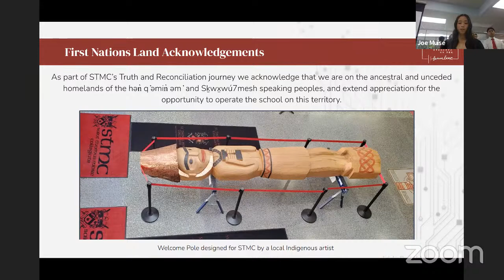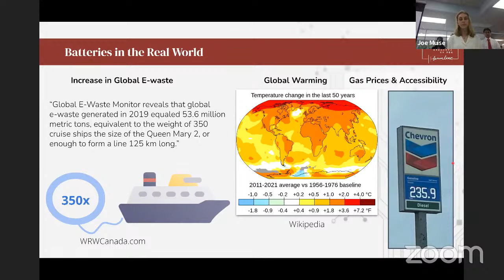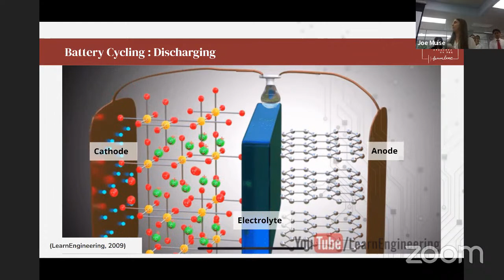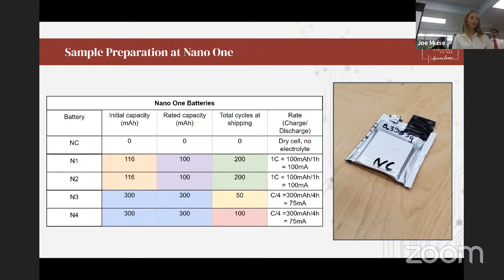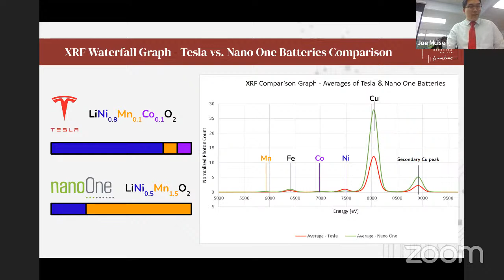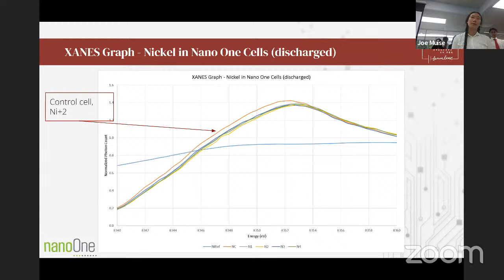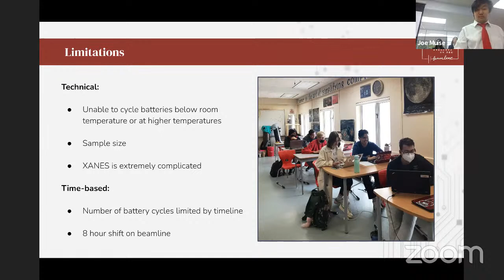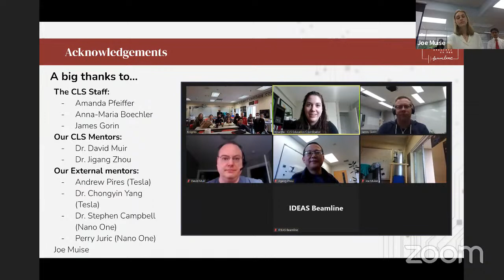Students on the Beamline Seminar: St. Thomas More Collegiate 2022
Seminar Title: Batteries on the Beamline: Nickel XAS of lithium-ion battery cathodes degraded under temperature stresses

In our world, lithium-ion batteries are used on a daily basis by millions. These batteries power phones, computers, and electric cars, among many other devices. However, lithium-ion batteries have been proven to degrade in response to continuous use. St. Thomas More Collegiate students were interested in determining the potential response of batteries being cycled at various temperatures and the connection to batteries’ rate of degradation. Collaborating with researchers from Tesla Inc. and Nano One Materials, students received pouch cells, a type of battery that is made in a soft plastic pouch instead of a hard metal case, and looked to investigate what happens with nickel speciation in their experiment. With the help of their mentors Dr. Jigang Zhou, Sr. Staff Scientist and CLS Industry Team member, and Dr. David Muir, Sr. Staff Scientist and IDEAS Beamline Responsible, St. Thomas More Collegiate students used the IDEAS beamline to examine battery degradation with cycling and temperature variables.